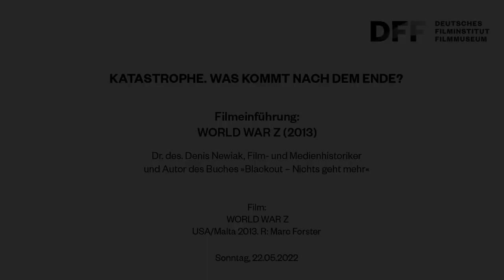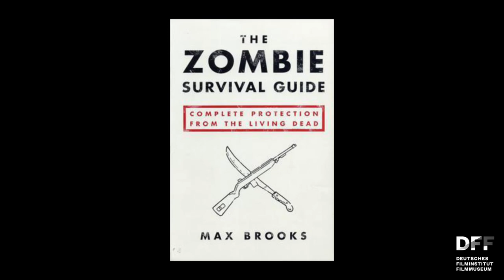KATASTROPHE // Dr. Denis Newiak über WORLD WAR Z (2013)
Sonderausstellung und Filmreihe
KATASTROPHE. Was kommt nach dem Ende? // WORLD WAR Z

Einführung: Dr. des. Denis Newiak, Film- und Medienhistoriker und Autor des Buches »Blackout – Nichts geht mehr: Wie wir uns mit Filmen und Serien auf einen Stromausfall vorbereiten«.

WORLD WAR Z ist ein Katastrophenkonglomerat aus Zombieapokalypse, Pandemie, Krieg und Kampf um das Überleben der Menschheit. Der feinsinnige Actionthriller besticht mit besonderen Spezialeffekten und verhandelt einmal mehr die Frage nach dem Sinn des menschlichen Lebens.

USA/Malta 2013
R: Marc Forster